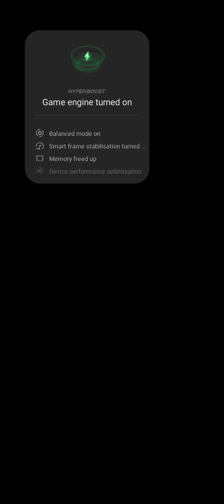temple run Gameplay mobile HD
Motherboard: ASRock B75M

Memory: Kingston HyperX 8GB DDR3 1600MHz

CL9 Dual Channel Kit

HDD: Western Digital 500GB SATA-III 7200rpm

16MB Caviar Blue KX

Graphics card: MSI GeForce GTX 660 Ti Twin

Frozr IV OC 2GB DDR5 192-bit

Case: Segotep Raynor Tower G1G Green

Game Information:

In Subway Surfers your mission is simple -- escape the fearsome inspector and his frightening Pitbull dog. The game will starts when Jake, a handsome young graffiti artist is working on his masterpiece near the subway.